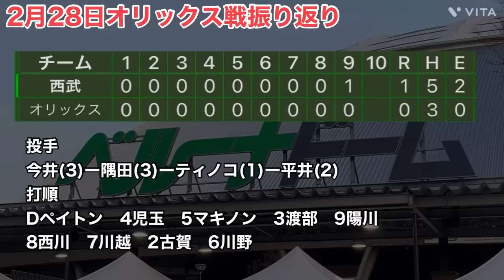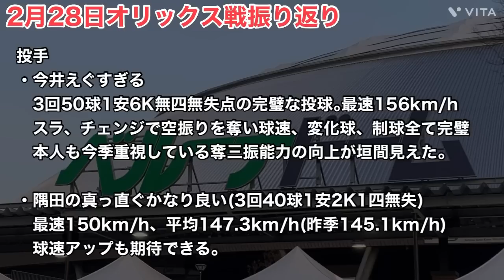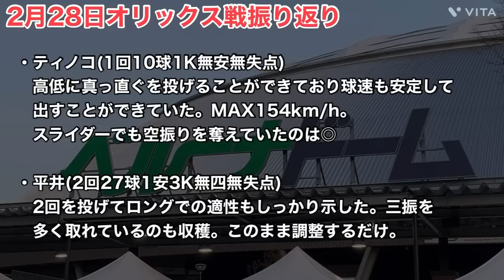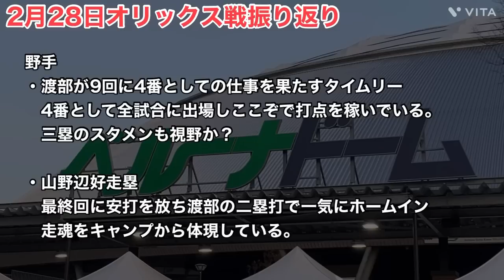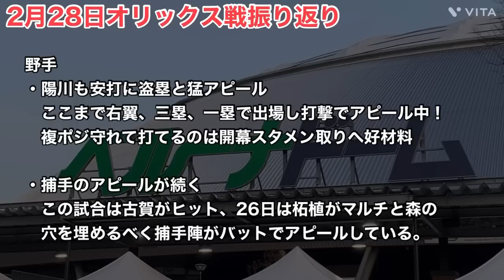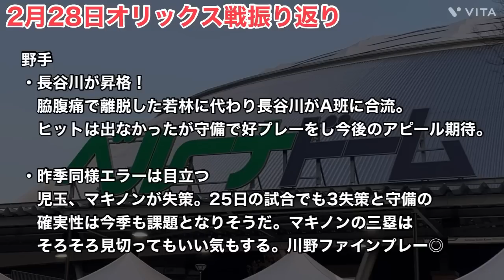【西武】2月28日オリックス戦の試合を振り返る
今回は2月28日に行われたオリックスとの試合を振り返っていきます。